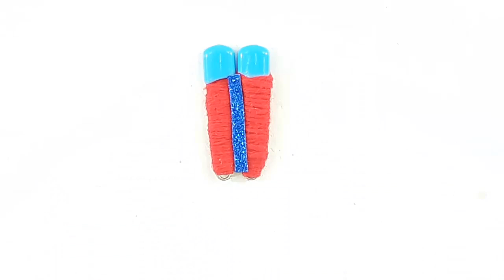Waste cd disc Crafting with Hair rubber bands | Home decorating | best out of waste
Hair rubber bands#craft ideas best out of waste DIY arts and crafts how to # how to make # Life hack Hair rubber bands reuse idea

Waste cd disc craft ideas DIY arts and crafts Waste cd disc reuse idea how to # how to make # Life hack craft projects diy home projects homemade carft projects best out of waste Designer idea home decorating idea best out of waste projects plastic Bottle reuse idea

Don't throw Waste cd disc. There're so many unbelievably helpful DIY things & craft you can do with them!friends Today I am going show here,how to make Unique helpful DIY things out of Waste cd disc,Plastic Bottle craft idea,unbelievably helpful DIY,best out of waste crafts idea of Plastic Bottle.